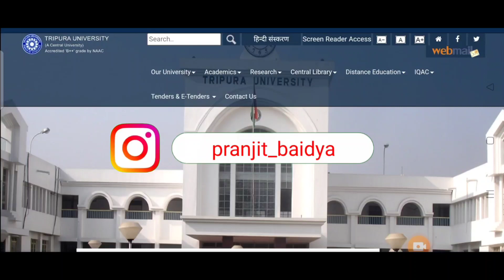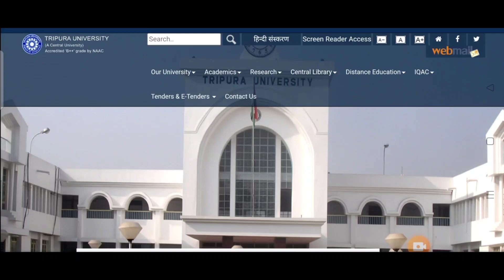যারা কলেজে , ইউনিভার্সিটিতে , B.Ed কোর্সে এইবছর ভর্তি হবেন CUET এক্সাম দিতে হবে কিনা? March 30, 2023